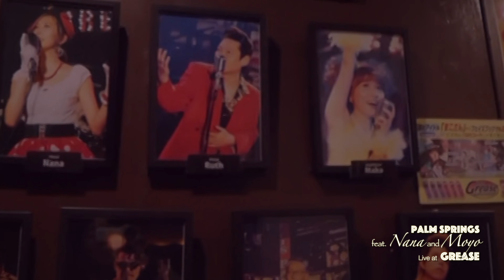Palm Springs feat. Nana and Moyo Live at Live GREASE (2020/1/20) Vol.1